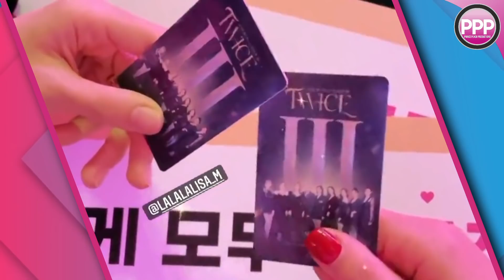Lisa At Twice Concert with (G)I-DLE Minnie, Miyeon, Shuhua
NARRATION SCRIPT
It always makes the hearts of fans smile seeing Lisa having a good time with friends. After rumors circulated online regarding Lisa attending this evening's Twice concert, it turns out that fans were right.

Just moments ago Minnie confirmed on her Instagram story that Lisa and (G)I-DLE members Minnie, Miyeon, and Shuhua all attended the concert together. Anticipation is building for more pictures to surface.

In other Lisa News, Lisa continues to show her influence all over the globe. New Spotify data reveals that Money by Lisa was the most streamed kpop song of 2021 in Turkey. So far Lisa has accumulated a staggering 9.5 million streams this year in the country.

Second place was Butter with 4.9 million streams. One final nugget about Money's impact in Turkey is that it is the only song by a kpop artist to currently rank on the Spotify Top 100. Locals have mentioned online that Lisa's music is ubiquitous in Turkey and she is loved by the general public.